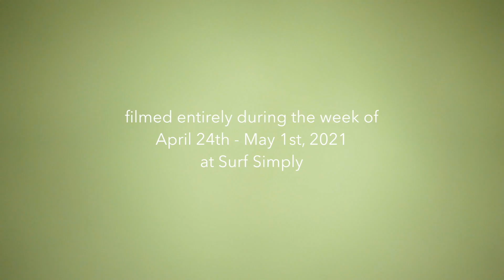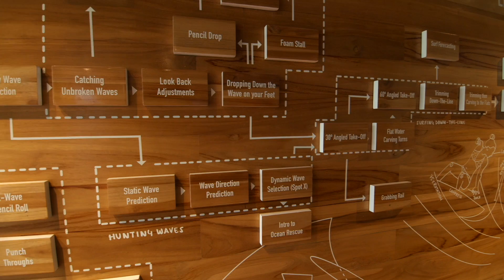A Week at Surf Simply | Apr 24 - May 1, 2021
“At the end of the day, it’s really is best in class.” - Abe D